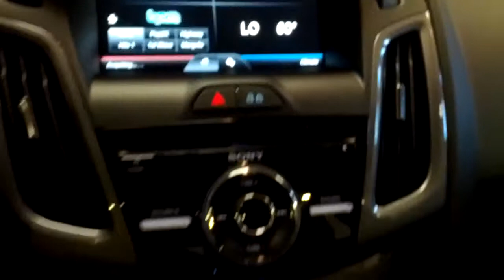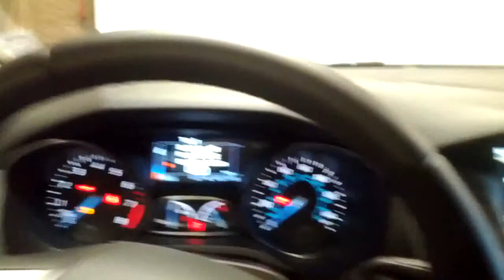New 2013 Ford Focus Titanium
Just a quick walk around of my new Focus Titanium